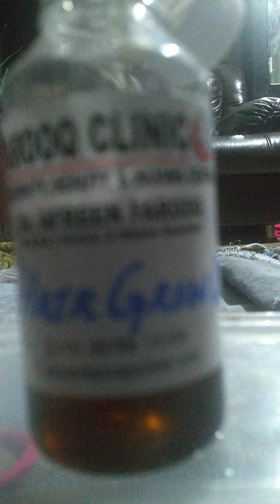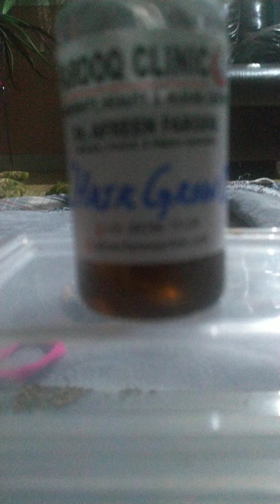Hair grow oil Farooq clinic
100yrs old formula 🎉🌹🤲🤲🤲